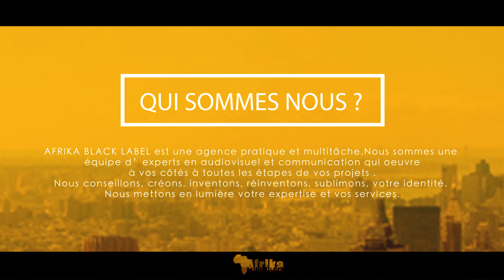spot ABL/ 2016 - Présentation